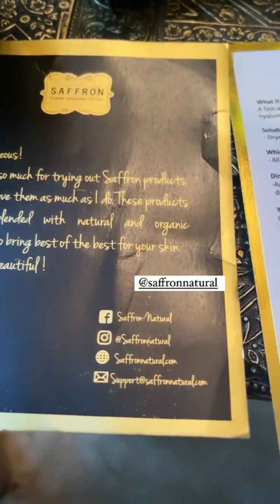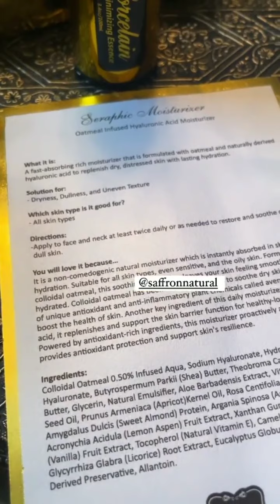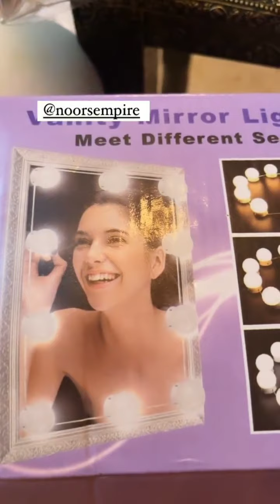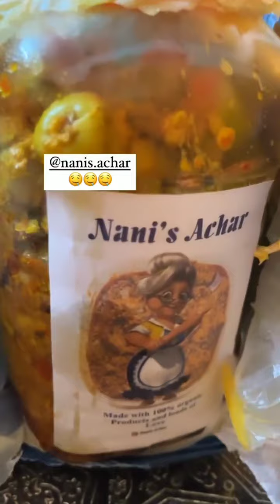Merium Pervaiz or Eman Ne Ki Toys Ki Shopping or Merium Pervaiz Ne Ki Aj Zbrdst PR Packages Unboxing